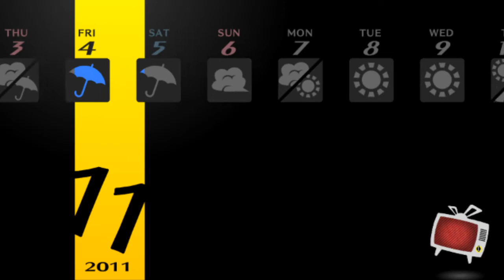Persona 4:Golden-Part 53-The Turning Point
After sitting and waiting the next victim appears again on the midnight channel,and it's someone none of us want it to be..